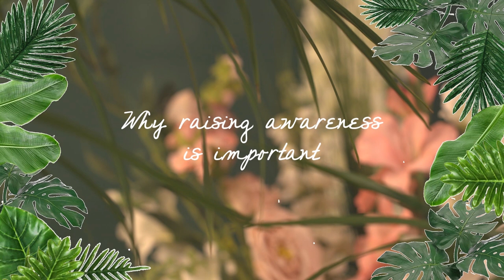Beneath My Surface - Documentary (Raising awareness for eczema and psoriasis)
This documentary explores the stories of five women living with eczema or psoriasis.This film hopes to raise awareness, show how skin conditions can affect those living with them, portray women with skin conditions in a positive light and promote the need for representation in the media.

Director @kemiilou
DOP @elizabethgcreates
Sound @an_empty_stage
Graphics @wtahad
Gaffer  Ana Acomanoai
Sound Mixer Robert Bohner